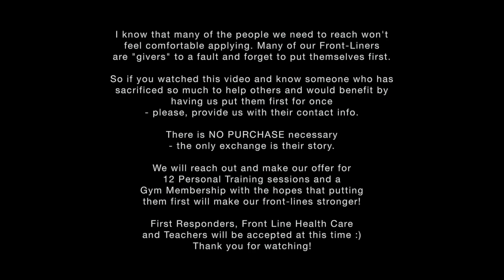Front Liner Promotion